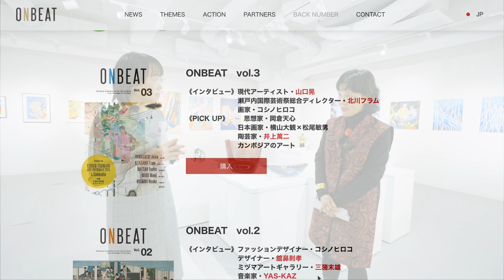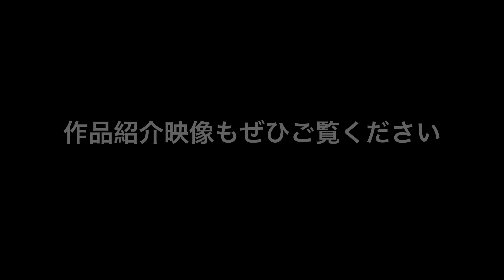“Smash Hits 01” from ONBEAT副社長インタビュー 「イントロダクション」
galerie lieu lieuのKevinは東西芸術と共にONBEAT主催“Smash Hits 01” from ONBEATに伺ってきました。まずはONBEATはどのようなメディアなのか、今回の展示はどのようなコンセプトなのか、その全体像についてONBEAT副社長の藤田さんから直接ご説明いただきました。
インタビュー：東西芸術（海外向けに日本のコンテンポラリーアートを紹介していく団体）
動画制作：galerie lieu lieu（拠点を持たない、新スタイルのコンテンポラリーギャラリー）

各作家の紹介も順次掲載していきます

会期 2022年4月2日（土）〜4月7日（木）
会場 YUGEN Gallery
住所 東京都渋谷区渋谷2-12-19　東建インターナショナルビル3F
開館時間 13:00 〜 19:00（最終日のみ17:00終了）
休館日 なし
入館料 無料

その他詳細はONBEAT公式ウェブサイトをご確認ください